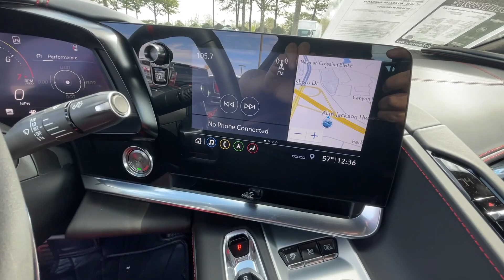2020 Chevrolet Corvette Stingray GA Newnan, Atlanta, Carrollton, LaGrange, Peachtree City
CONDITION] 2020 Chevrolet Corvette Stingray available at Southtowne Chevrolet Buick GMC Cadillac located in 695 Bullsboro Drive , Newnan, GA, 30265 and servicing Newnan, Atlanta, Carrollton, LaGrange, Peachtree City area.
Please mention the stock 2D60336A when you contact the dealership for this vehicle.